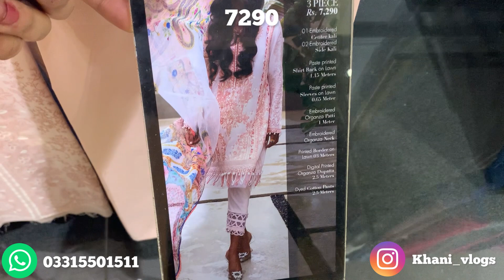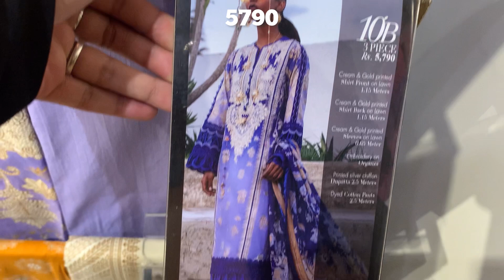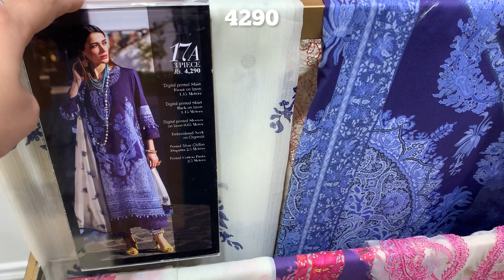Sana Safinaz Summer Muzlin Collection Vol 1//Beautiful Embroidered 3PC Dresses -24th Feb 2022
Sana Safinaz New Arrival Online LINK

Bonanza satrangi Online sale link

Bonanza Satrangi new summer collection
For Order

v=cVU683JApyI&t=23s&ab_channel=KhaniVlogs

v=6UqTjxg2JFY&t=430s&ab_channel=KhaniVlogs

Mor Bagh Summer Collection Vol 1 2022//Printed & Embroidered (3pc,2pc&1pc)-Rs 990